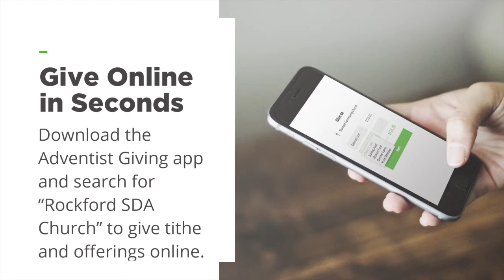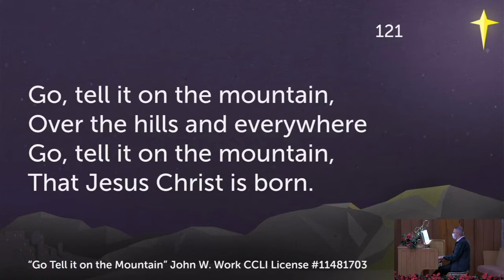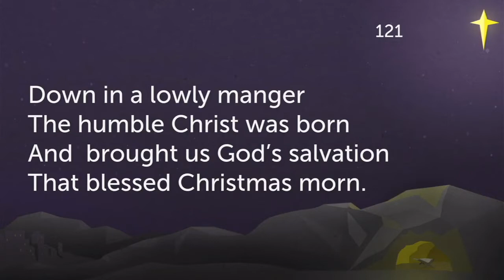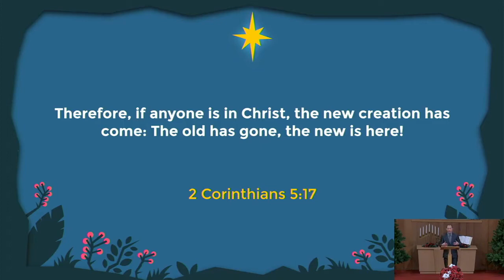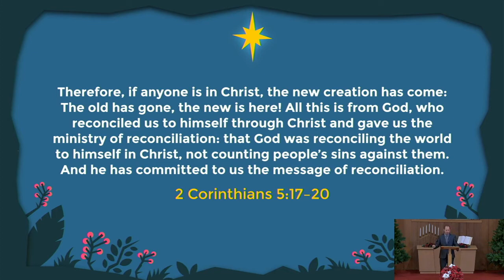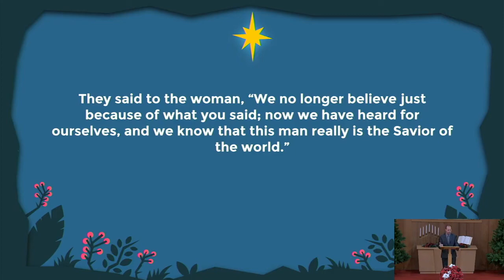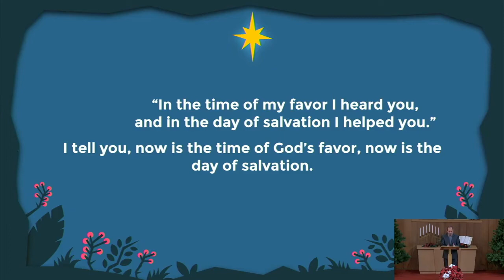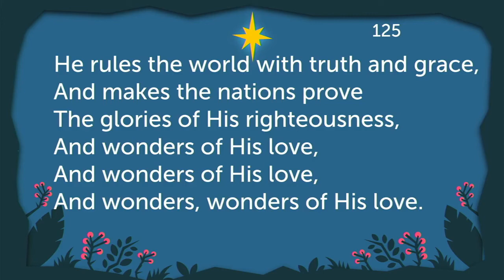A New Beginning by Pastor Leonardo Oliveira on Dec 26, 2020.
If 2020 has is leaving you with questions about the future and wondering what God has in store for you, please watch this sermon and be encouraged that God has a New Beginning for you!